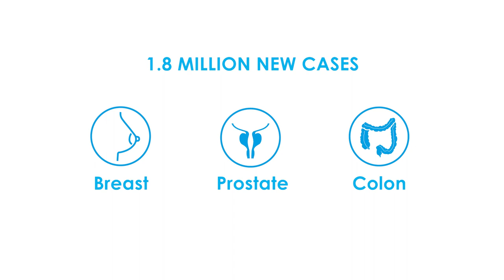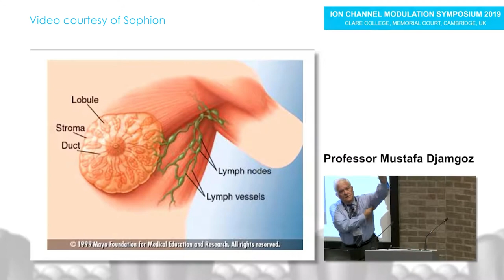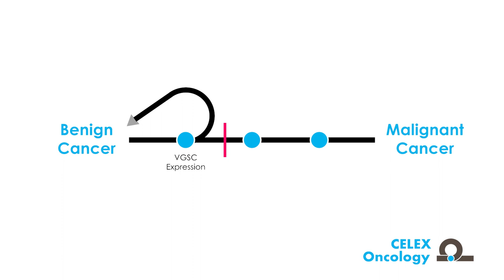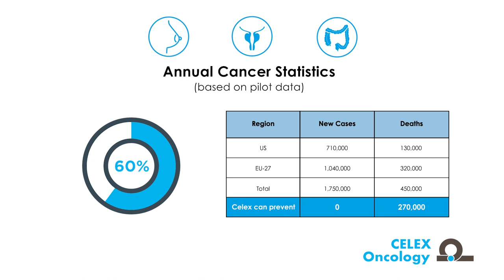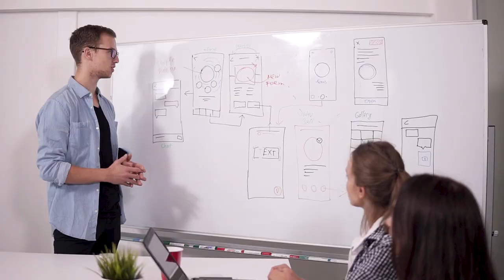Celex Oncology - A new approach to cancer treatment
CELEX Oncology focuses on treating aggressive, invasive and metastatic cancer forms.
Celex is a spin-off from Imperial College, that captures the ground breaking work of Professor Mustafa Djamgoz that has the potential to turn cancer from a life-threatening disease to a chronic illness like high blood pressure.
Professor Djamgoz, pioneered the research that electrical changes in cancer cells turns them from being benign to metastatic cells.
The key breakthrough is that cancer cells develop a unique electrical channel (neonatal voltage-gated sodium channel) that allows sodium ions to continuously flow into the cells. Through a series of events this leads to the cancer cells becoming metastatic and passing into the bloodstream to land on secondary organs.
This is a mechanism of action discovery, and it has the potential to be pan-carcinoma. For all metastatic cancer forms that have been investigated, this has been found to be the case.
Watch the video to learn more about Celex and how to participate in their investment round, supported by Cosmonauts.